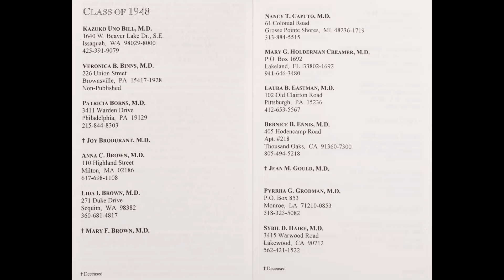La colección de Pyrrha Gladys Grodman, video de sala.